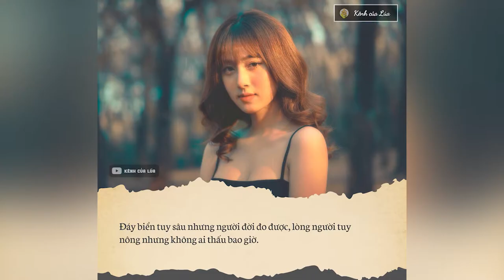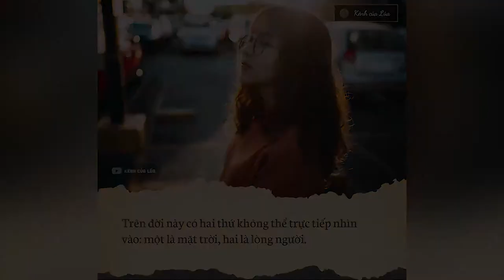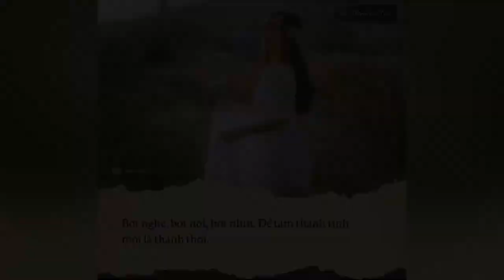Những Châm Ngôn Cuộc Sống Hay & Ý Nghĩa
NHỮNG QUYỂN SÁCH HAY:
Bạn Đắt Giá Bao Nhiêu?
Tuổi Trẻ Đáng Giá Bao Nhiêu ?